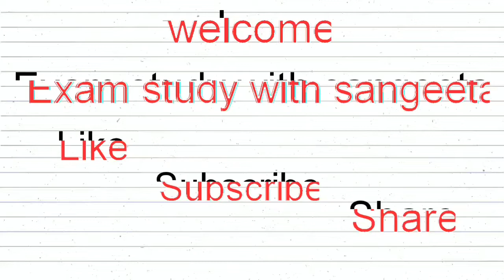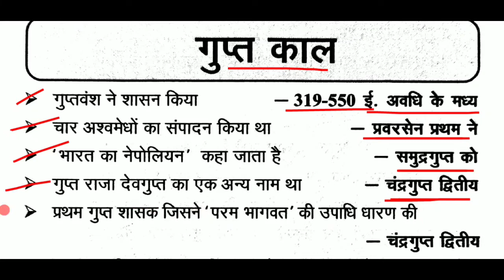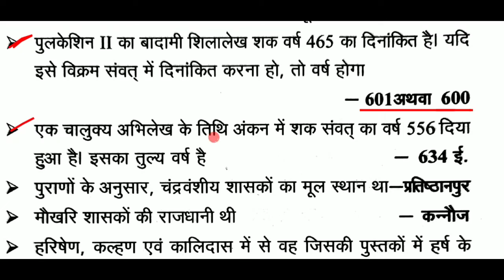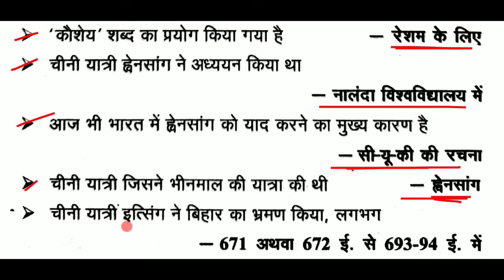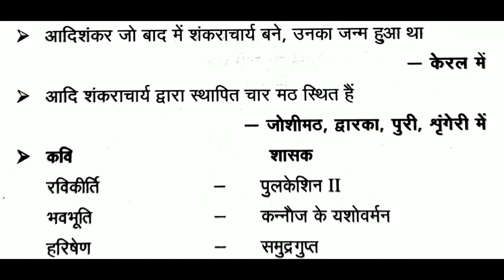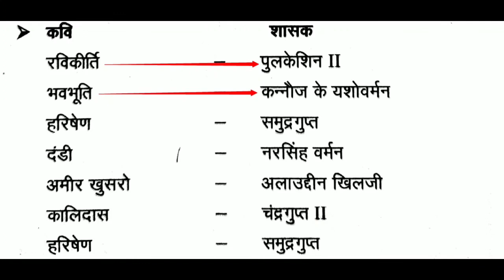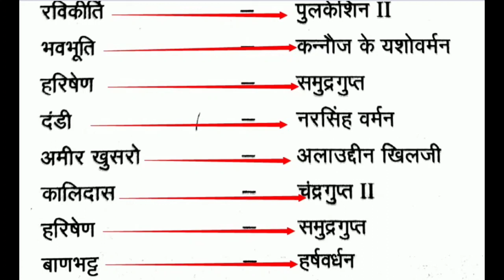Gupt Kaal Questions | गुप्त काल प्रश्न | Gupta Period | गुप्त काल से संबंधित प्रश्न| Gk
About this video-           दोस्तों इस वीडियो मे हम Gupt Kaal Questions, गुप्त काल प्रश्न, गुप्त काल, Gupta Period, गुप्त काल से संबंधित प्रश्न, History Gk, GK in Hindi, के top 100 One Liner Questions कवर कर रहे है, History gk in hindi, की ये सीरीज RRB NTPC CBT-2 2021, GROUP D 2021, SSC EXAMS OR सभी प्रतियोगिता परीक्षाओं के लिए इंपॉर्टेंट साबित होगी, वीडियो को पूरा जरूर देखें
Additional tags-
examstudywithsangeeta,
Gupt Kaal Questions,
गुप्त काल प्रश्न,
गुप्त काल,
Gupta Period,
गुप्त काल से संबंधित प्रश्न,
गुप्त काल से संबंधित महत्त्वपूर्ण प्रश्न,
Gupta Empire quiz,
Gupt Kal Objective Question in hindi,
GUPT KAAL MCQ,
गुप्त काल  से संबंधित सभी महत्वपूर्ण प्रश्न,
GUPT KAAL in Hindi,
पूरा गुप्त काल(साम्राज्य) ट्रिक से,
gupt kal history tricks,
गुप्त साम्राज्य,
Gupta Empire,
Samudragupt,
Chandragupt,
GUPTA VANSH,
Gupta Dynasty,
धार्मिक आंदोलन,
question 12th class history important question,
Medieval History,
भारत का इतिहास,
HISTORY QUESTIONS,
Indian History,
most important questions of Indian History,
top expected questions of indian history,
indian history mcq,
100 Indian history mcq,
indian history for rrb ntpc,
indian history for rrb group d,
India history for ssc chsl,
India history for ssc cgl,
indian history,
history for competitive exam.
history for rrb je.
history for railway ntpc.
history for cds.
history for afcat.
history for mppcs.
history for ib exam.
history for ssc.
history for ssc chsl.
history for chal.
history for ssc mts.
history for ssc cpo.
history for all goverment exam.
history for tet exam.
history for upsc.
history for rrb group d.
history for police exam.
history for dsssb exam.
history for reet exam.
tricky gk,
history cgl gk questions.
upcs history,
gk tricks,
GK,
general awareness,
Hindi GK,
static GK,